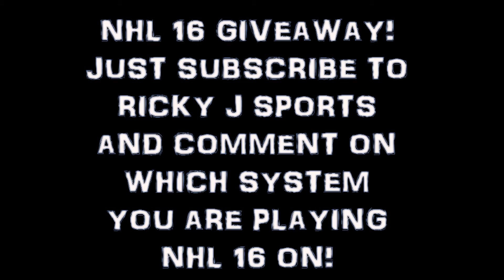NHL 16 FREE GIVEAWAY PS4 & XBOXONE!!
Hey Youtubers!  I just wanted to make this video to let you all know that a great way to celebrate the arrival of NHL 16 I will be giving away four FREE copies of the game on September 15th.  I will be giving away 2 copies for the PS4 and XboxOne.  All you need to do is be a subscriber on the channel and as a courtesy let me know which version of the game you will be playing it on.  Good luck to you all and I can't wait to get this channel started.  You guys rule.